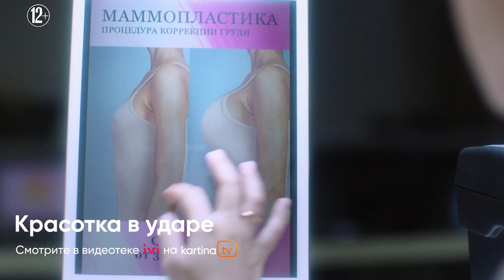Фильм «Красотка в ударе» 2020 | Смотреть на Kartina.TV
Смотрите комедию «Красотка в ударе» в хорошем качестве в видеотеке ivi на Kartina.TV
Полина (Юлия Александрова) - обычная девушка: заурядная внешность, проблемы дома и на работе, встречи с одноклассниками по случаю... Но однажды она понимает, что проснулась настоящей красоткой, и теперь перед ней открыты все двери! Или ей это только кажется?